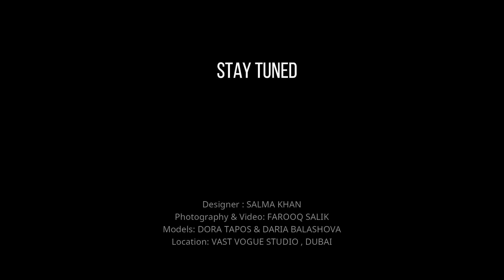Behind the scenes from SALMA KHAN Photoshoot - Jan 2021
Designer : SALMA KHAN
Photography & Video: FAROOQ SALIK
Models: DORA TAPOS & DARIA BALASHOVA
Location: VAST VOGUE STUDIO , DUBAI